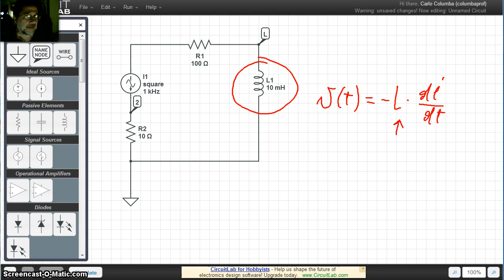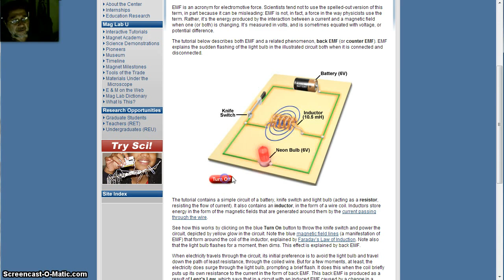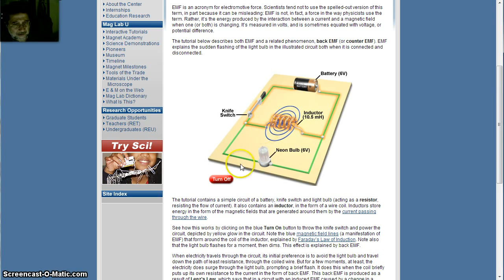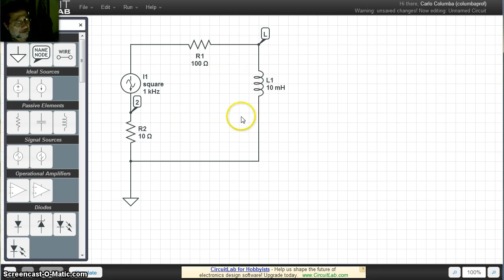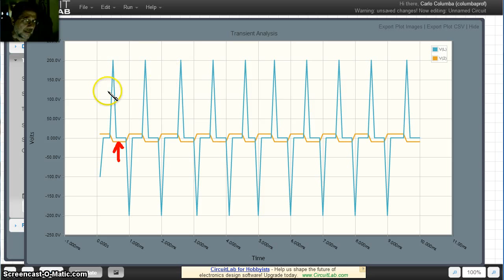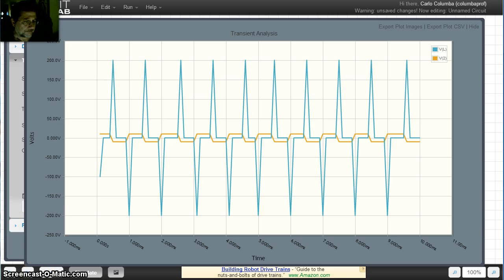Comportamento della bobina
Il video mostra il comportamento della bobina mediante alcune simulazioni.
Obiettivi:
- comprendere che la tensione ai capi della bobina dipende dalla variazione della corrente sulla bobina stessa
- comprendere il principio fisico che sta alla base del comportamento
- eseguire la sperimentazione su di un circuito in simulazione virtuale
- sapere leggere il diagramma che mostra il risultato della simulazione